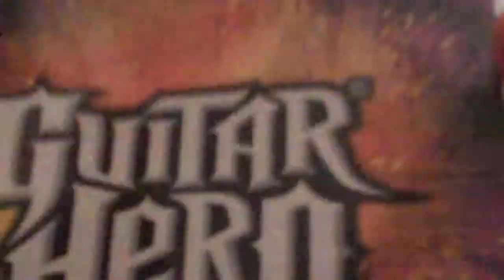The Trooper FC - GHGH Imports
After that gruesome choke (and one more choke today) I've done it. Took way too long. :D